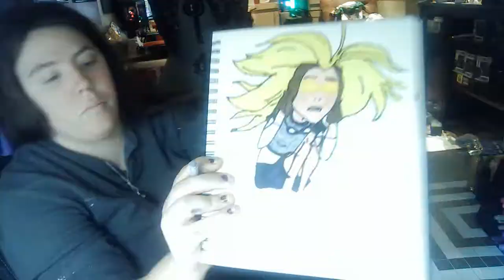Drawing terra teen titans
Another video from my laptop so its not edited how I like but  I love making drawing videos now, even tho my crazy kids invade my area when I draw lol